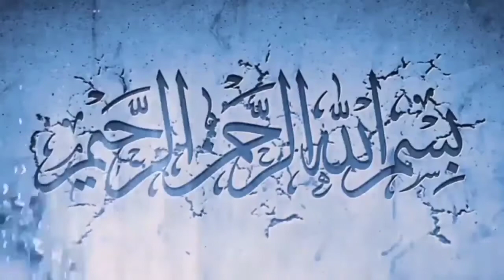2021 Mein Shab e Meraj kab hai / शबे मेराज 2021/ में कब है/ Shabe Meraj ki Fazilat Ibadat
Shab e meraj 2021 kab hai shab e meraj kab hai 2021 men shabe meraj ki nafli ibadat aur roza kab hai Shab e Meraj men kaun si namaz padhi jati hai Shab e meraj ki fazilat quran aur hadis ki roshni mein shab e Meraj ShabeMeraj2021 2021shab_e_meraj IslamicMalumat urdu_Hindi Thanks for watching
    Like👍Comment_sher